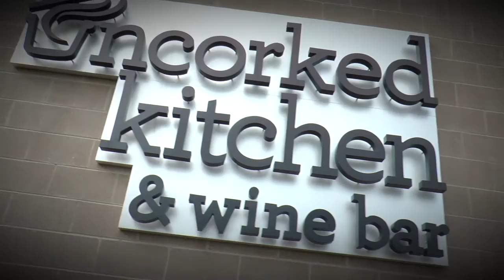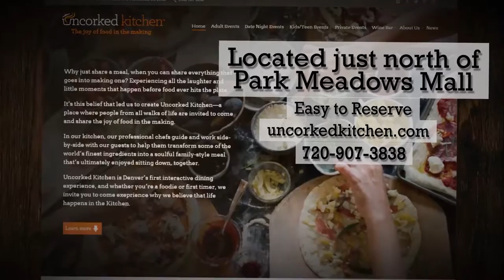Welcome to Uncorked Kitchen & Wine Bar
The Joy of Food in the Making.